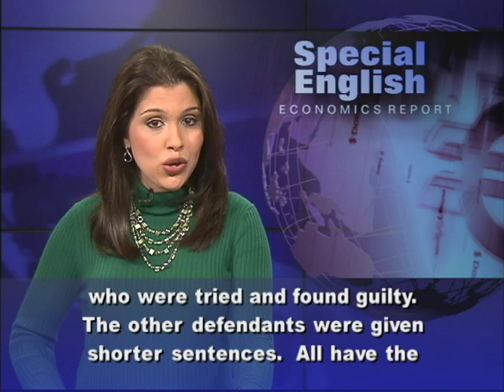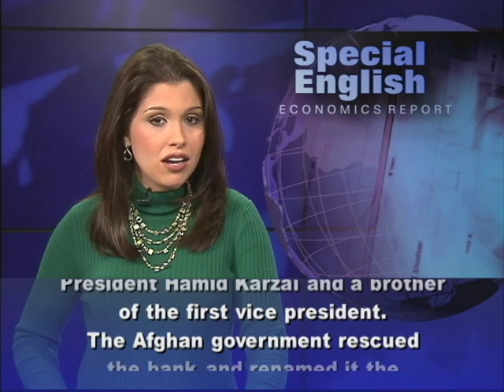The Kabul Bank Scandal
From VOA Learning English, this is the Economics Report. A court in Afghanistan recently sentenced former leaders of the country's first private bank to prison. The two men were found guilty of crimes that led to the failure of the Kabul Bank in 2010.  Some people say the five-year prison sentences were not enough. The bank failure led to a financial crisis in Afghanistan. A special three-judge committee of the Afghan Supreme Court decided the case. The court found Kabul Bank's former chairman, Sherkhan Farnood, guilty of stealing $278 million. Former chief executive officer Khalilullah Ferozi was found guilty of stealing $530 million. The judge ordered the two men to repay the stolen money.  The former bank officials have been under house arrest for more than a year.  They were among 21 Kabul Bank and government employees who were tried and found guilty. The other defendants were given shorter sentences.  All have the right to appeal.  The case was considered a test of Afghanistan's new legal system and the government's will to fight corruption. The special court did not charge several other influential people linked to the bank as shareholders or borrowers. These people included a brother of President Hamid Karzai and a brother of the first vice president.The Afghan government rescued the bank and renamed it the New Kabul Bank. Nations that help support Afghanistan, led by the United States, have promised billions of dollars in aid after NATO forces withdraw by the end of 2014. But they are demanding that the government bring corruption under control.For VOA Learning English, I'm Alex Villarreal. (Adapted from a radio program broadcast 08Mar2013)